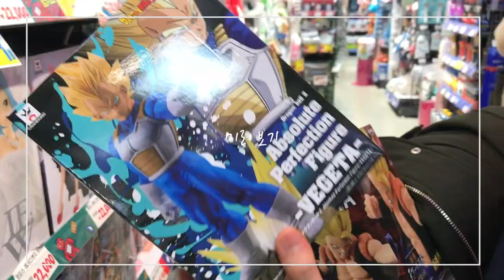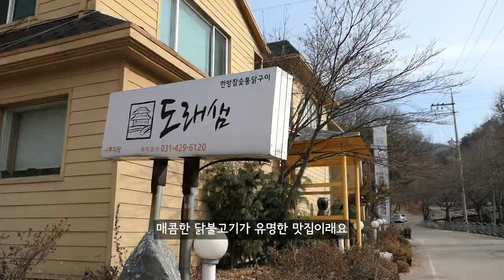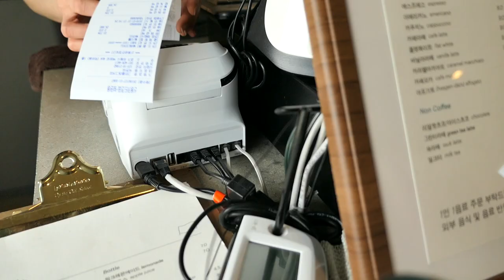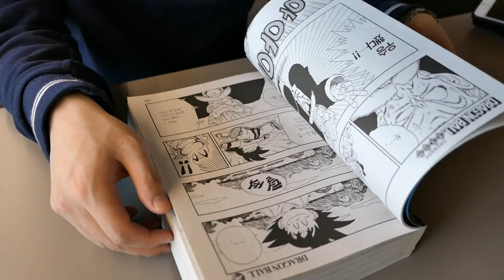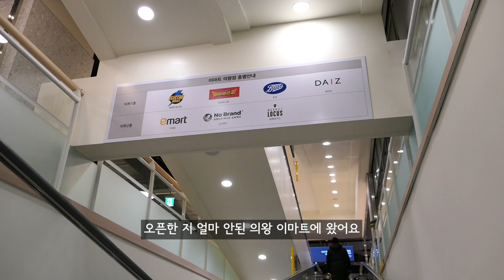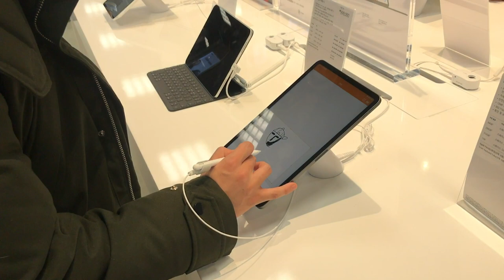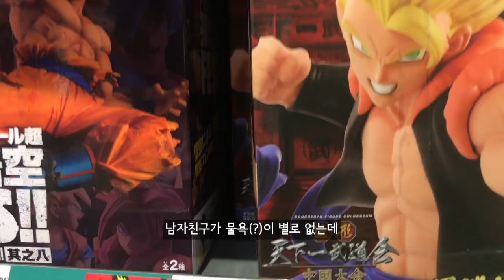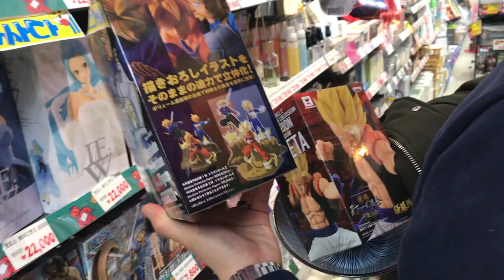서울 근교 데이트 🚘, 의왕 백운호수 맛집과 예쁜 카페 ☕️, 삐에로쑈핑 드래곤볼 피규어 구매까지! 🤡 | 게으른 수프 브이로그 [VLOG]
맨날 가던 데 말고 다른 곳도 가보자 하는 마음으로 남자친구와 의왕 백운호수 쪽을 다녀왔어요!

도래샘 촌닭불고기 진짜 맛있었고, 그린플래그 카페도 호수 보며 커피 마시기 괜찮았어요 :-)

그리고 본의 아니게, 이 영상이  남자친구의 덕밍아웃(?) 영상이 되었네요!
삐에로쑈핑에서 드래곤볼 피규어 사서 조립하는 것까지 영상에 담았어요.
피규어들 모아 놓은 것도 꽤 볼 만하니 끝까지 시청해주시면 감사하겠습니다 🥰

🎵Music